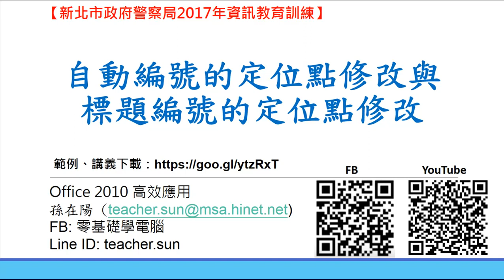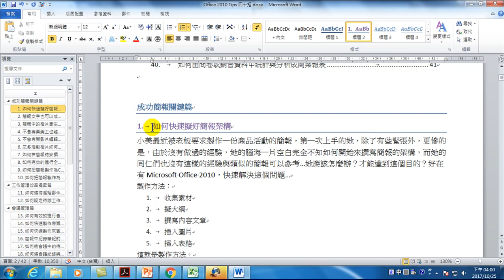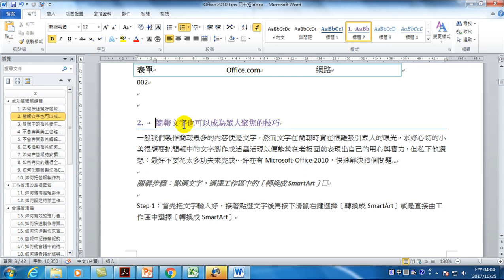28.自動編號的定位點修改與標題編號的定位點修改(Office 2010 高效文書處理)